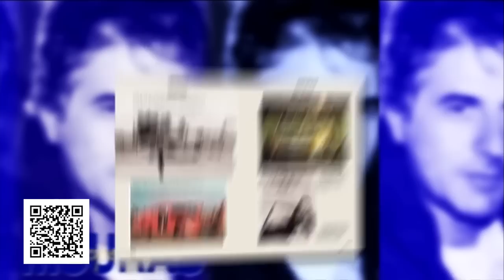Mesa de Campeones 20-03-2023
La segunda fecha del TC2000 tuvo lugar en el histórico circuito de Rafaela, Santa fe, donde uno de ellos logró imponerse por segunda vez consecutiva: Facundo Ardusso.

Bajo la conducción de Jorge Luis Legnani, junto a Pablo Culela y Andrés Galasso, el de Las Parejas nos visitará esta noche para revivir un nuevo éxito en la categoría con el equipo Honda.

Por otra parte, en La Plata, se presentaron las TC Pick Up con el TC Mouras y los vencedores fueron Agustín Martínez, Lucio Calvani, Jeremías Scialchi y Marco Dianda. Lo destacado del fin de semana, entre otras cosas, fue el retorno de Guillermo Ortelli, quien tocó varios temas en una imperdible nota con Campeones.

Además, en el plano internacional, el informe de Carlos Alberto Legnani (h) desde Estados Unidos, con el informe de las 1000 Millas de Sebring, la competencia que abrió la temporada 2023 del WEC con el doble triunfo argentino de José María «Pechito» López y Nicolás Varrone.